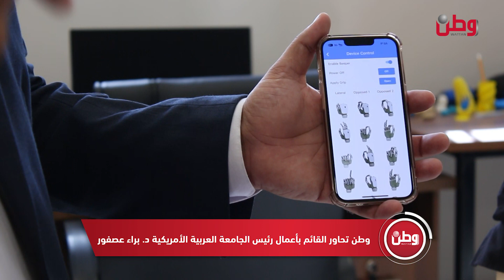وطن تحاور القائم بأعمال رئيس الجامعة العربية الأمريكية د. براء عصفور